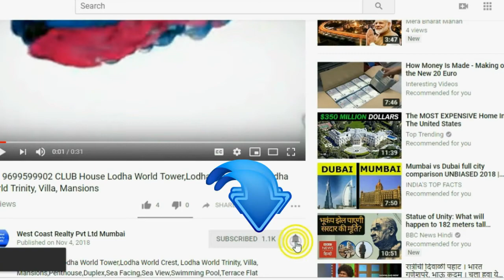LODHA Group-2019 Company Profile And Ongoing -Upcoming Project @ Mumbai